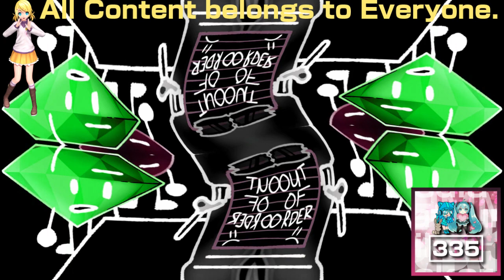(REQUESTED) Who broke it - BFB team Have Cots animatic in G Major 41